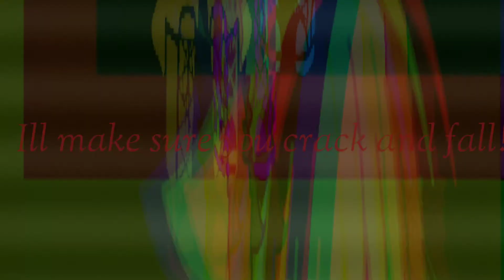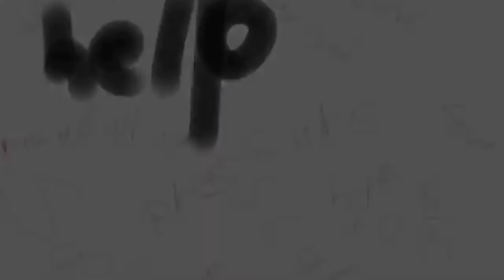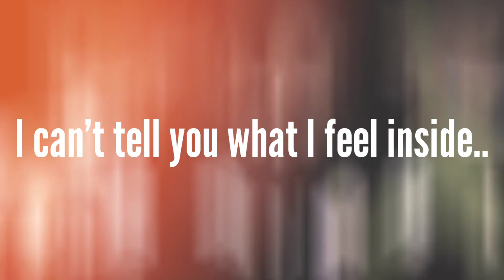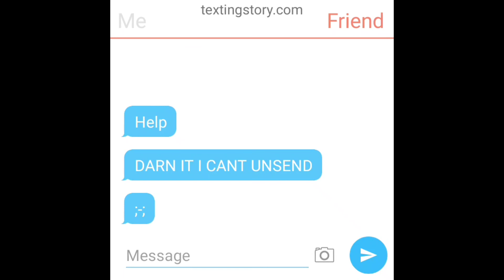little poor me - GCMV